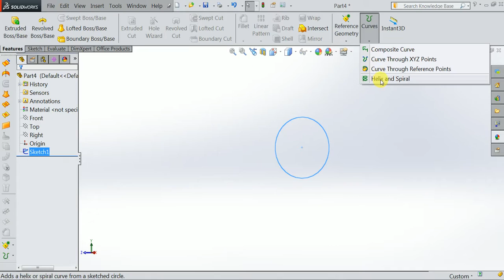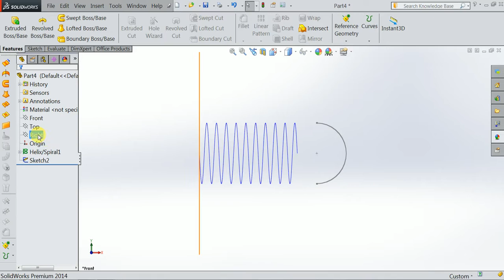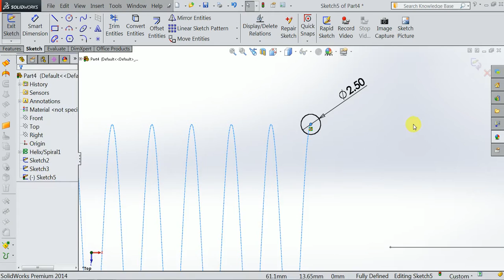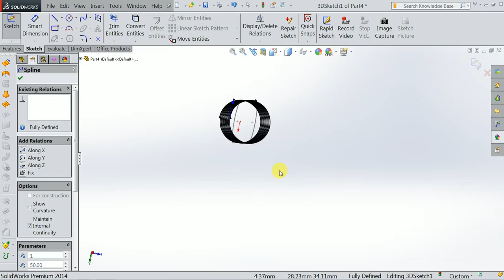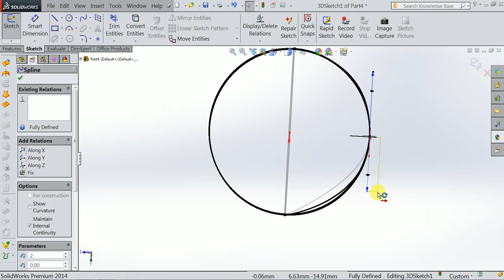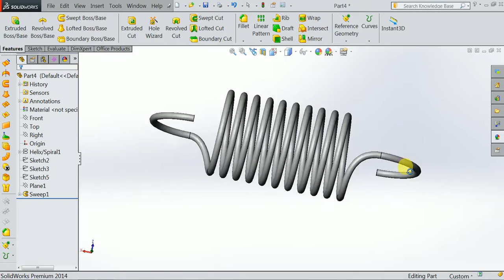Solidworks tutorial spring